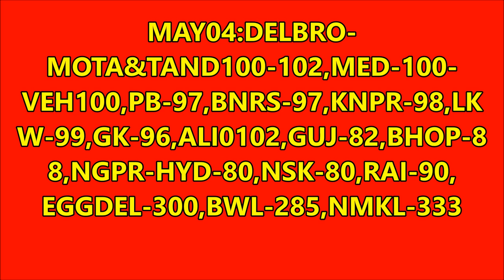मुर्गे अंडे के पूरे भारत के रेट जानिये ! Broiler Chicken & Egg rates All India 4-05-2017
MAY04:DELBRO-
MOTA&TAND100-102,MED-100-
VEHICLE-100,PUNJAB-97,BAANRAS-97,KANPUR-98,LUCKNOW-99,GK-96,ALIGARH-102,GUJRAT-82,BHOPAL-8
8,NAGPUR-HYDERABAD-80,NASIK-80,RAIPUR-90,
EGG/100- DELHI-300,BARWALA-285,NAMAKKAL-333
Subscribe me Del Mean Delhi, BRO mean Broiler , MOTA Mean - 2 kg+ Broiler Chicken, MED mean Medium ( 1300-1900 Gram Broiler), TAND Mean Tandoori , VEH mean Vehicles Arrived In murga mandi),PB- Mean Punjab,BNRS mean Banaras,GK
 mean Gorakhpur, KNPR mean Kanpur,
ALI  mean Aligarh, LKW mean Lucknow,GUJ- Mean Gujrat ,BHOP mean Bhopal, NGPR mean Nagpur, HYD  mean Hyderabad NSK
 mean Nasik,RAI mean Raipur
,EGG DEL  mean Delhi wholesale Egg rate BWL
  mean Barwala NMKL  mean Namakkal